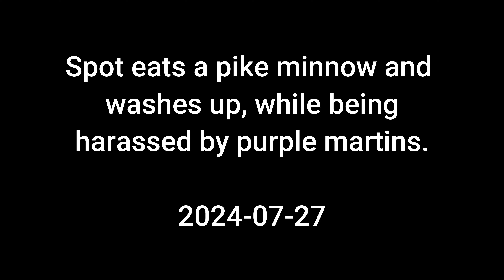Male bald eagle 'Spot' eats a pike minnow then washes up and relaxes on a log.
Spot caught this fish over the middle of the lake, flew to a tall perch and ate it, then spent 15 minutes on a log washing up and relaxing, but with a few purple martins harassing him.